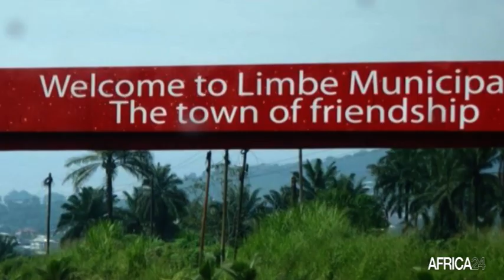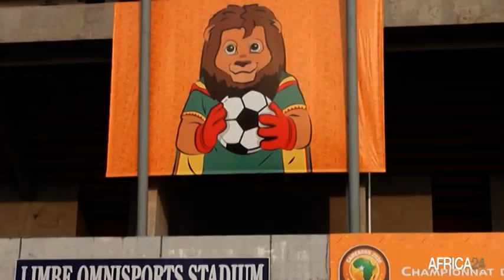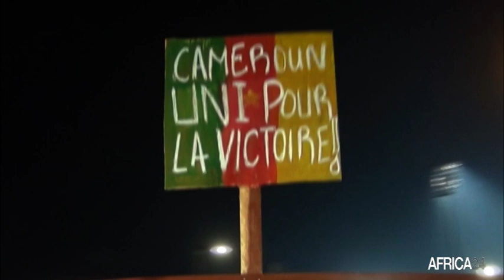JOURNAL DU CHAN 2020 DU 30 JANVIER 2021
Au menu de cette édition : Guinée VS Rwanda, un duel de tous les enjeux / Cameroun : Visite guidé des infrastructures sportives de la ville de Limbé/ Afrique : L'organisation du CHAN2020 vu par les experts du football/Mali : Focus sur Samake Diane, le coach des Aigles A'/ L'affiche des matchs du 31 janvier 2021.